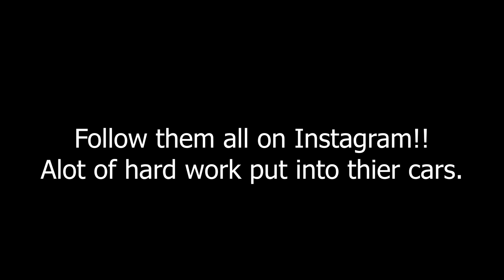G8/SS/Holden 2 Step Comp!